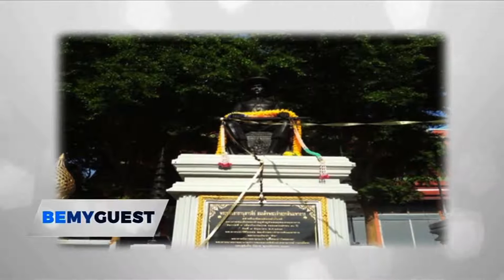Be my Guest S5EP19 Community Based Tourism in Samut Songkram Province On Air 03 12 2017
คำอธิบาย : Be my Guest S5EP19 Community Based Tourism in Samut Songkram Province On Air 03/12/2017
Be my Guest นำเสนอรายการเป็นภาษาอังกฤษ(สัมภาษณ์เป็นภาษาอังกฤษ) ออกอากาศทางช่อง NBT world ทุกวันเสาร์และวันอาทิตย์เวลา 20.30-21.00น. สามารถรับชมได้ทาง GMM Z Ch.202,PSI Ch 264 ,DTV 166, Leotech 233 ,Infosat 219, Thaisat 92 ,Ideasat155, TRUE 286, IPM 404 สดที่ NNT